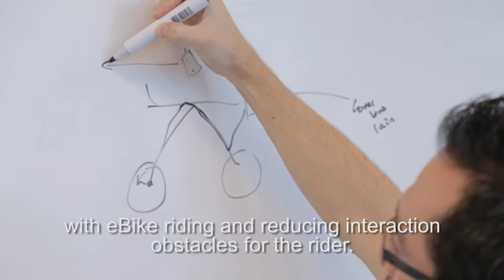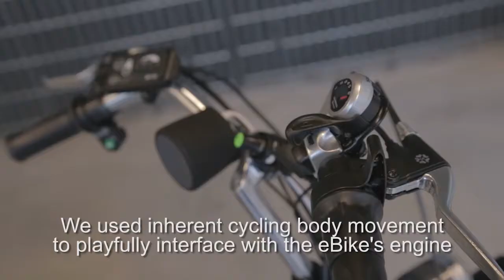Ava, the eBike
Ava, the eBike, is an augmented eBike that aims to support the experiential aspects of cycling.